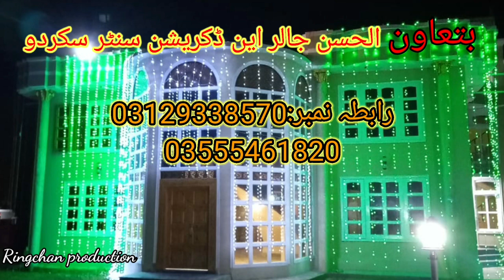safada py charna wala machine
Baltistan k zelah shegar sa taloq rakhny wala ek engineer ny safada py charny wala machine banaya ha jis ka nam Balti ma (bairthul) rakha ha.
agar ap logon ko zarorat ha tu him sa rabta kary